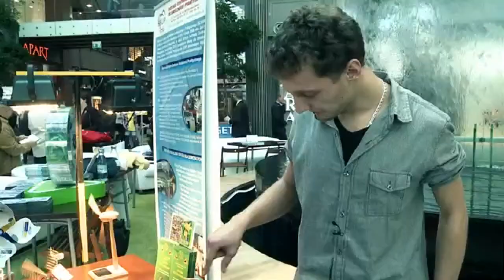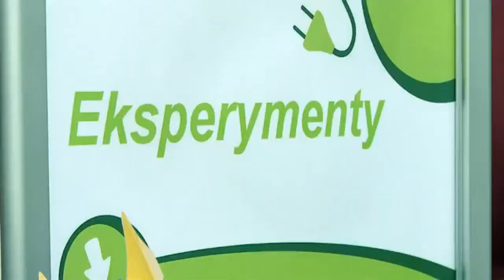Zapowiedz dobra energia 2013